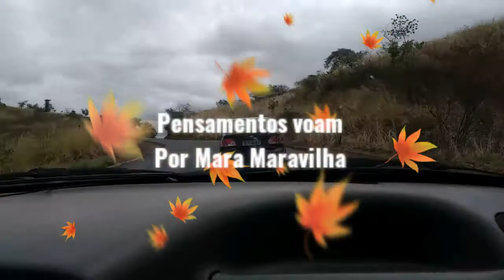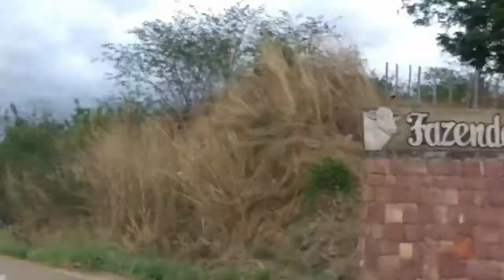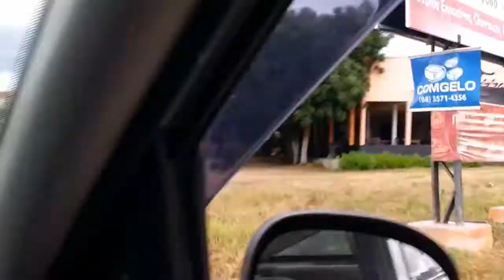Farias Brito - Entrada sentido Crato-Fortaleza - Início de Junho de 2021